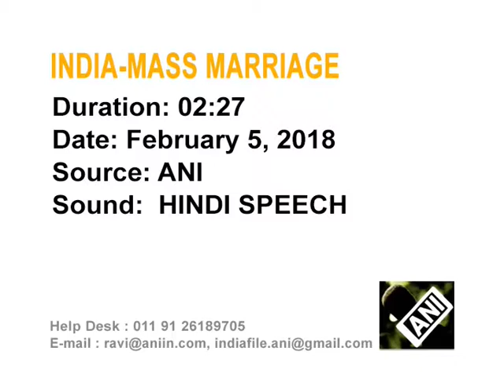Mass marriage organised in eastern India's Maoist-infested area